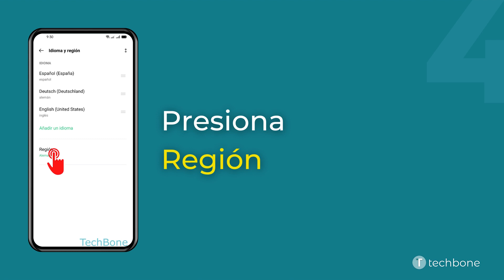Cambiar la Región en el Dispositivo - Oppo [Android 11 - ColorOS 11]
¿Quieres saber, cómo Cambiar la Región en el dispositivo Oppo? Este tutorial muestra cómo hacerlo bajo Android 11 / ColorOS 11.

0:00 Intro
0:05 Abre los Ajustes
0:15 Presiona Configuración adicional
0:25 Presiona Idioma y región
0:35 Presiona Región
0:45 Establece la Región